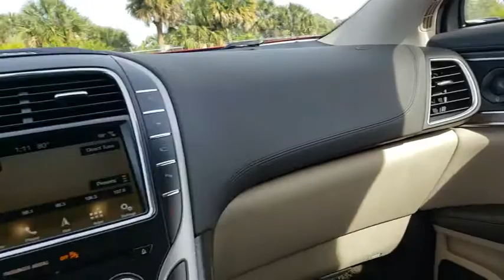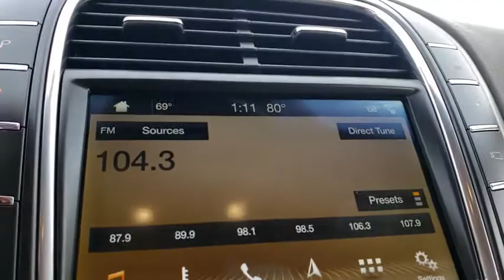2019 Lincoln Nautilus Titusville, Vero Beach, Melbourne, Viera, Merritt Island, FL 190119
Red New 2019 Lincoln Nautilus available in Merritt Island, Florida at Island Auto Group. Servicing the Titusville, Vero Beach, Melbourne, Viera, FL area.

1850 E Merritt Island Causeway